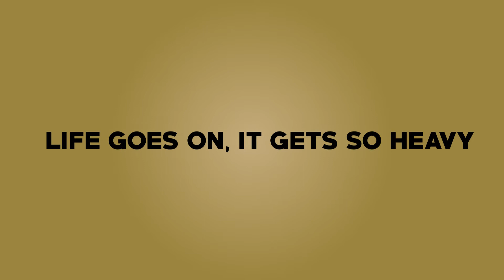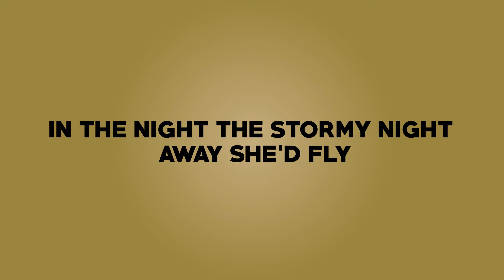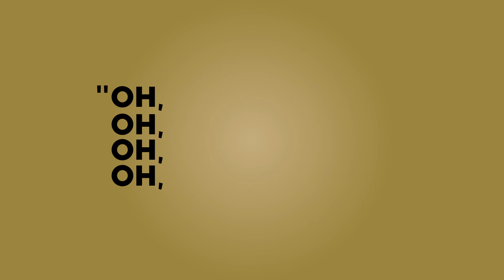Coldplay - Paradise (Kinetic Typography Lyrics)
My first ever Kinetic Typography... no h8 plz